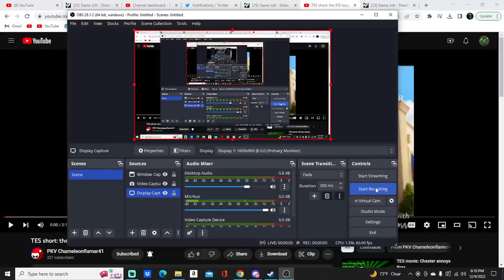Reacting to TES short:the IFD boys